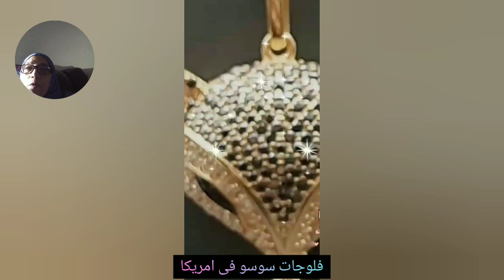أكملي أناقتك بإضافة لمسه موديلات جديدة من مشغولات ذهبية عيار21لازوردي خليجي سوق الذهب في امريكا 2022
مجوهرات​​ _الوفاء _بوادي _الدواسر
Yasini_​​ Jewelers#مجوهرات​​ _الياسيني
اسعار_الذهب_اليوم مجوهرات​​ذهب​​اساور​​لازوردي​​
اسعار​​ _الذهب
دهب_​​ كويتي
شبكة_​​ العروسة
# دهب_ تركي
دهب_​​ هندي
# ذهب _عيار_18
ذهب_​​ عيار_24
دهب​​ _لازوردي
الاسعار اونلاين على الويب سايت
مجوهرات الياسينيyasini
غوايش خليجي غوايش بحريني غوايش دهب هندي مزانط واطوا
الذهب موديلات 2020 خواتم ذهب لازوردي عيار 21
عيار 18 شبكة العروسة الذهب الابيض
 اجمل تبون عراقي احدث اشكال اساور ذهب لازوردي 2020
غوايش عريضة جميع المقاسات
اقوي موديلات لازوردي 2020
اقوي موديلات الخواتم 2020
خواتم_سوليتير2020
اطقم ذهب ناعمة
اطقم ذهب
احدث موضة دبل ذهب طوبة من ذهب لازوردي
اطقم شبكة العروسة
اطقم ذهب كاملة
شربيات
سلاسل ذهب
غوايش خليجي
سعر الذهب اليوم
احدث موديلات ايجيبت جولد ولازوردي
اكبر تشكيلة من الذهب السعودي والإيط
حلقان ذهب للاطفال
احدث دبل خطوبة
سعر الجنية اليوم
دبل لازوردي
احدث اشكال اساور غوايش ذهب اصفر يتاجر ذهب
احدث تصاميم اساور ذهب غوايش من ذهب لازوردي
تشكيلة اساور ذهب جديدة جميع المقاسات 2020
اروع موديلات مجوهرات لازوردي واساور ذهب شبكة العروسة
مجموعة اساور ثابتة خليجي وإيطاليا
اساور عراقي
اساور عريضة
اساور مصرية
بناجر ذهب
خواتم
اساور كاتير
غوايش ذهب
كوليهات
اساور ناعمة
انسيالات
لبيع وشراء الذهب والمجوهرات
موقعنا المملكة العربية السعودية
محافظة وادي الدواس
الذهب زينة وخزينة
 صندوق الوصف خاص بقناتي(فلوجات سوسو في امريكا)
اذا اعجبكم الفيديو لاتنسو الاشتراك وتفعيل الجرس  🔔 حتى يصلكم كل جديد 🆕 ولايك وشير للفيديو
ا